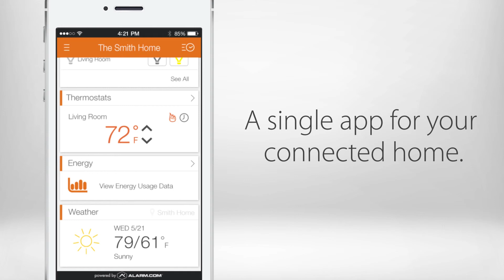OMNI Security - Intelligent Home/Security (Only One App Needed)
You will not find a solution that will provide a better Human Xperience (HX) than this!  More freedom, simplicity and safety in your life.